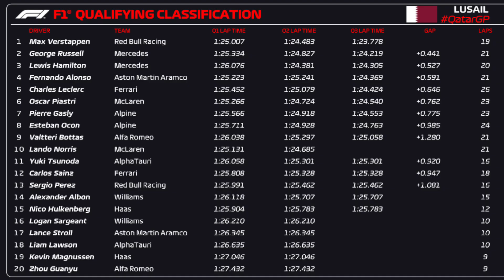Teo Fabi: The F1 Qualifying God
In today’s video I talk about an F1 driver who showed amazing speed in qualifying, taking pole positions three times throughout his career but he was unable to even lead a lap, never mind win a race. He is one of the unluckiest drivers in F1 history in that regard. Enjoy my video on Teo Fabi

Photo Credits for the video Thumbnail:
Teo Fabi (right): Motorsport Images
Teo Fabi at Monaco: Racefans.con
Teo Fabi driving an Indycar: Marshall Pruett on X
Teo Fabi and Gerhard Berger: Matt Bishop on X